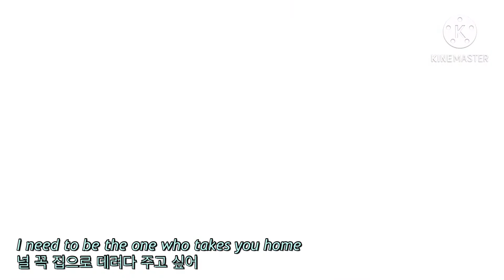[레이디버그 매드무비] One last time - Ariana Grande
엄청 공들여 만들었습니다!!

*뉴욕편 장면이들이 다수 포함되어 있는 매드무비 입니다*

02:04초 부터 마지막 까지 대박이구! 엄청 공들여 만들었으니 꼭 봐주세요!

(팬픽 연재 합니다)